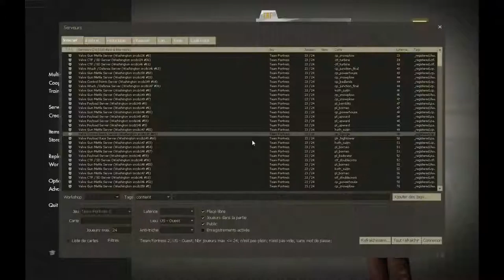TF2 Everybody Gets The Krits!!! (gameplay)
Soldier always gets the krits, where's the love for sniper?  There is none.  Fuck sniper.